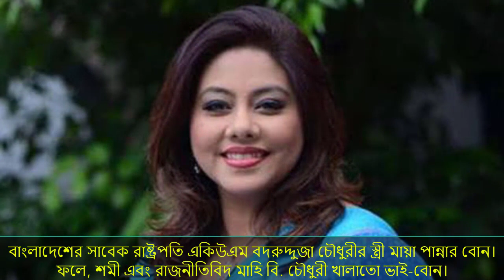শমী কায়সারের তৃতীয় বিয়ে | শমী কায়সার জীবনী কাহিনী | shomi kaisar 3rd marriage And Life history 2020